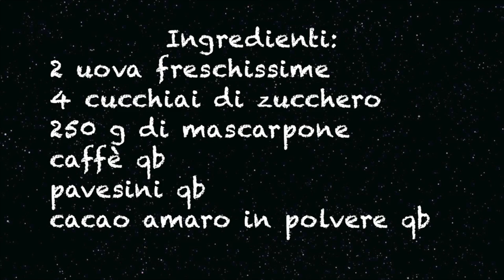TIRAMISU' con Pavesini - ricetta classica facile e veloce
Come fare un ottimo tiramisù in poche mosse.
La ricetta è per 4-5 coppette.

Se ti è piaciuto il video metti un like! GRAZIE!

 @Ricette al Volo ​